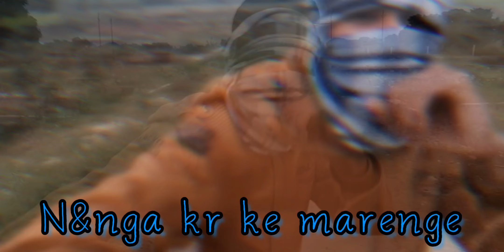Gangstar yaara || rap song || WRECKLES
Hi i am Rohit
This song is:- Gangstar yaara rap song

song is rap